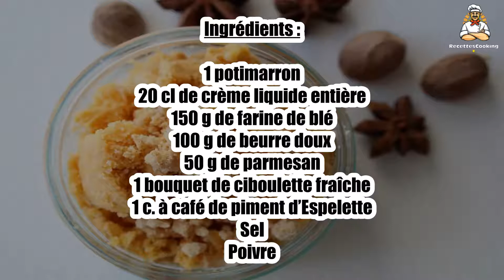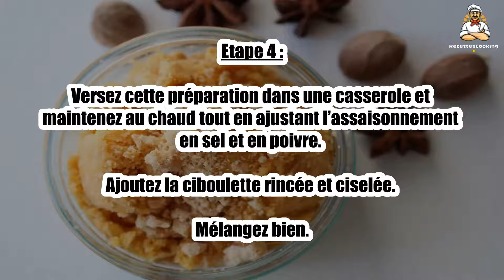Recette : Verrine potimarron au crumble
Bonjour à tous, aujourd’hui recettescooking.com vous présente la recette suivante : Verrine potimarron au crumble

TEMPS TOTAL : 45 min
Préparation : 20 min
Cuisson : 25 min

Ingrédients :

1 potimarron
20 cl de crème liquide entière
150 g de farine de blé
100 g de beurre doux
50 g de parmesan
1 bouquet de ciboulette fraîche
1 c. à café de piment d’Espelette
Sel
Poivre

Etape 1 : Pelez votre potimarron, retirez ses graines avec une cuillère en l’ouvrant en deux, puis coupez-le grossièrement en morceaux afin de le faire cuire rapidement à la cocotte-minute.

Comptez environ 15 min avant de faire fuser votre appareil.

Etape 2 : Pendant ce temps, mettez votre four à préchauffer th.7 (210°C) et préparez votre crumble : du bout des doigts, mélangez simplement la farine, le beurre et le parmesan jusqu’à obtenir une pâte sableuse.

Etape 3 : Placez-la sur une plaque à four, et enfournez pour 10 min. La pâte doit être un peu dorée.

Récupérez les morceaux de potimarron cuits et mixez-les avec la crème et le piment d’Espelette.

Etape 4 : Versez cette préparation dans une casserole et maintenez au chaud tout en ajustant l’assaisonnement en sel et en poivre.

Ajoutez la ciboulette rincée et ciselée. Mélangez bien.

Etape 5 : Au moment du service, répartissez votre velouté de potimarron dans 6 verrines, et déposez tout simplement sur chacune un peu de crumble au parmesan tout juste sorti du four et encore bien chaud.

Régalez-vous sans tarder !

00:00 Recette : Verrine potimarron au crumble
00:20 Informations sur le temps de cuisson
00:32 Ingrédients
00:46 Etape 1 : Verrine potimarron au crumble
01:00 Etape 2 : Verrine potimarron au crumble
01:16 Etape 3 : Verrine potimarron au crumble
01:29 Etape 4 : Verrine potimarron au crumble
01:43 Etape 5 : Verrine potimarron au crumble